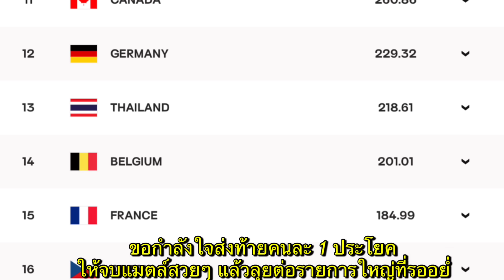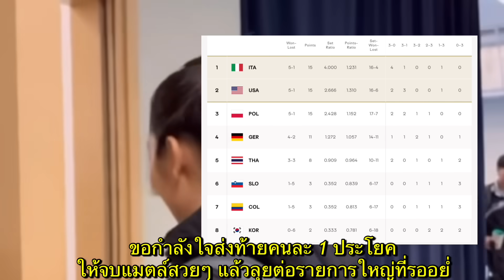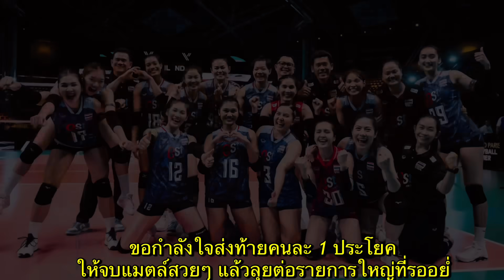วันนี้แข่งนัดสุดท้าย ไทย พบ โคลอมเบีย! ขอปิดจบแมตช์สวยๆ จะได้มั้ย? | วอลเลย์บอลหญิงคัดโอลิมปิก 2023